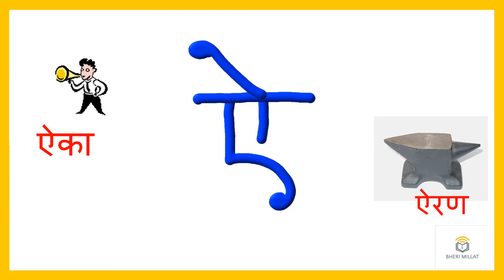Marathi Akshar (ए,ऐ) with Pictures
This video will help your kids to learn Marathi in a better way along with pictures